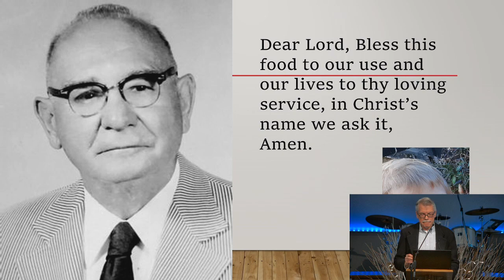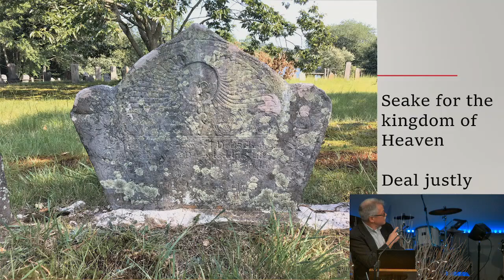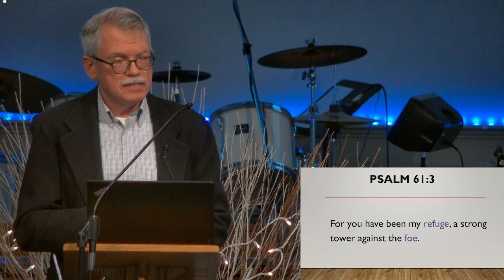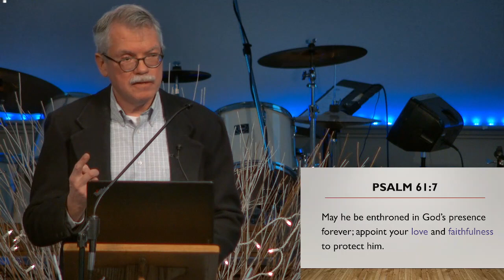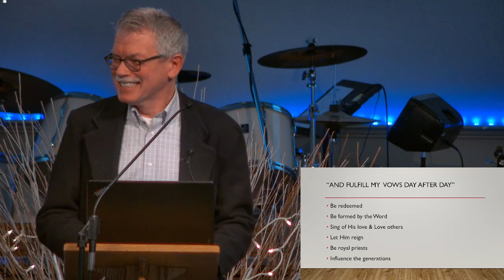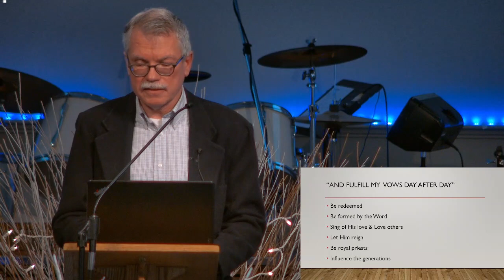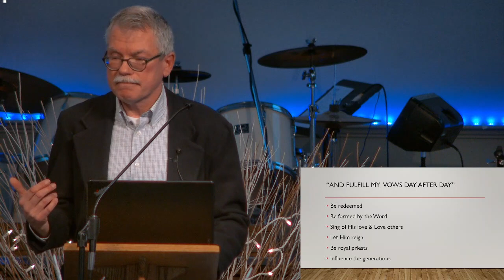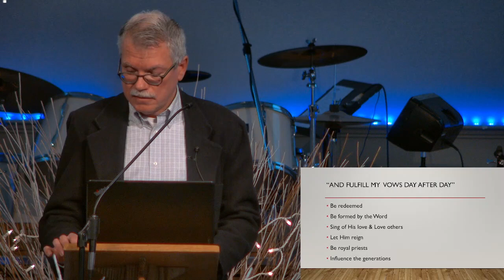"What Kind of Legacy" Psalm 61